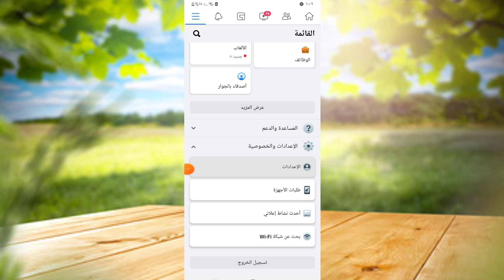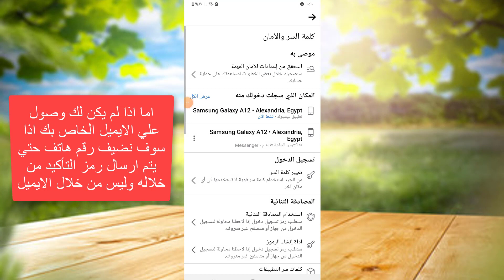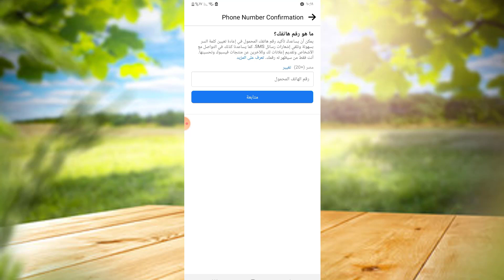طريقة تغيير كلمة سر الفيسبوك المفتوح 2021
تغيير كلمة سر الفيس بوك المفتوح
تغيير كلمة سر فيس بوك مفتوح
تغيير كلمة سر الفيس بوك وهو مفتوح
تغيير كلمة سر حساب فيسبوك مفتوح
تغيير الباسورد الفيس بوك
تغيير باسورد الفيس من الموبايل
تغيير كلمة سر الفيس بوك
تغيير كلمه السر في فيسبوك
تغيير كلمة السر على الفيس بوك
نسيت كلمة سر الفيس بوك وهو مفتوح
تغيير باسورد الفيس
معرفة كلمة سر حساب الفيس بوك المفتوح على جهازك
معرفة كلمة السر للفيس بوك وهو مفتوح
تغيير كلمة سر الفيس بوك بدون معرفة الكلمة القديمة 2021
نسيت كلمة السر للفيس بوك وهو مفتوح
كيفية معرفة كلمة السر للفيس بوك وهو مفتوح
نسيت كلمة السر فيس بوك وهو مفتوح
نسيت باسورد الفيس وهو مفتوح
تغير الرقم السري للفيس
معرفة باسورد الفيس بوك المفتوح
كيف اعرف كلمة السر للفيس بوك وهو مفتوح
تغيير باسورد الفيس بوك من الموبايل
تغيير كلمة سر الفيس بوك من الموبايل
كيف يتم تغيير كلمة سر الفيس بوك
كيف يتم تغير كلمة سر الفيس بوك